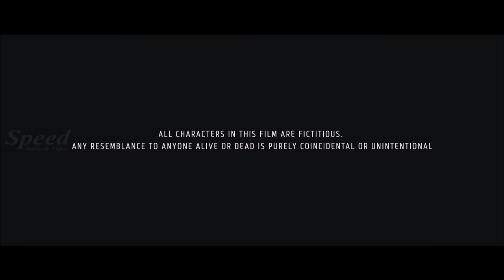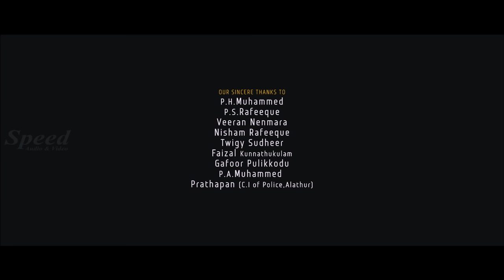Mammootty Telugu Dubbed Full Movie | Utopialo Raajavu Telugu Movie | Jewel Mary | Full HD Movie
This comedy-drama film centers on CP Swathanthran also known as 'Utopiayile Rajavu' by the villagers due to his innocent nature and peculiar name, is a son of a freedom fighter who wishes to place a statue of his father at the ]Kokkrankara junction. There he meets Umadevi, a social activist.
Director: Kamaluddin Mohammed Majeed
Producer: Haseeb Haneef, Noushad Alathur
Music Director: Ouseppachan